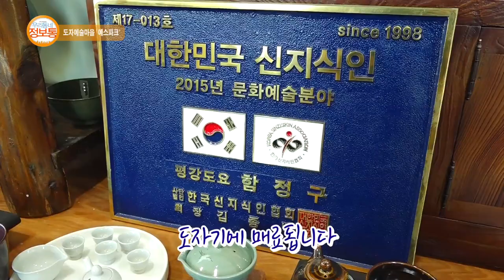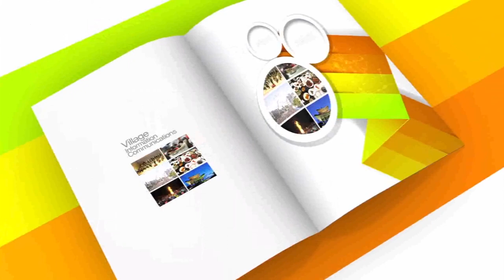이천스토리 : 도자예술마을 예스파크_기남방송(우리동네 정보통)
이천의 새로운 명소, 이천도자예술마을 예스파크(ye's park) 소개

방영기간 : 2017년 12월 22일(금) ~ 12월 28일(목)
장소 : 예스파크(경기 이천시 신둔면 도자예술로5번길 109)